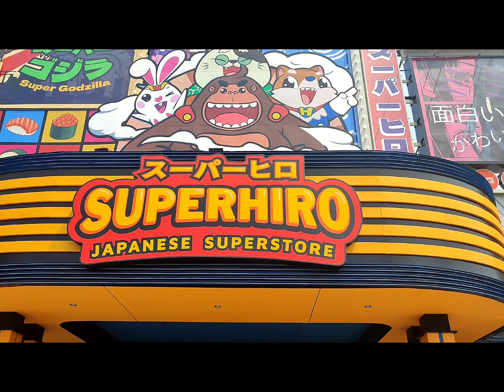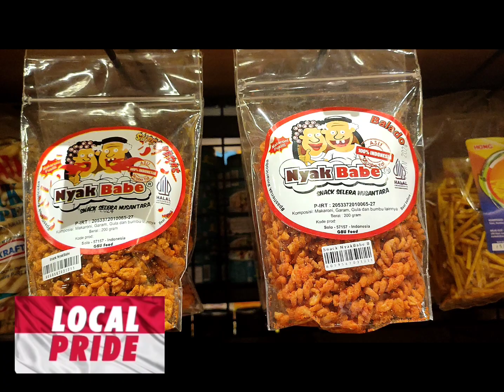SUPERHIRO SUPERMARKET PANTAI INDAH KAPUK, JAKARTA